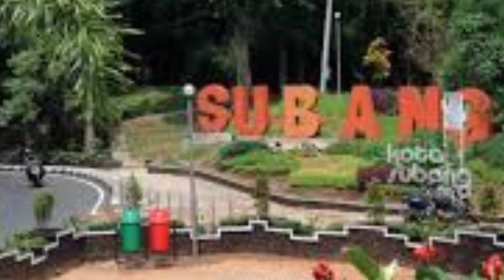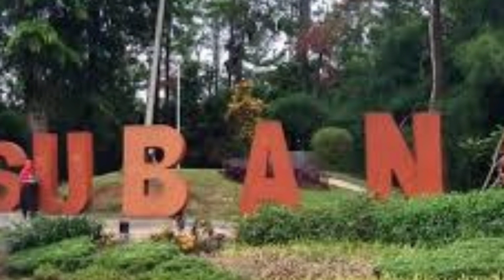T4k 4d4 L4gi J4lan Kelu4r, S4ksi Ini J4di S4saran "EMPUK".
T4k 4da L4gi J4lan Kelu4r.